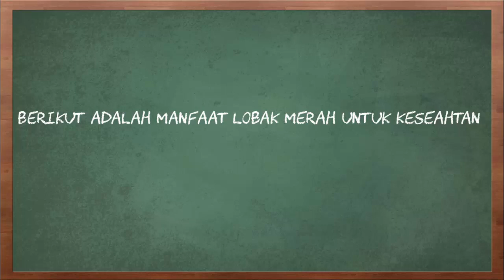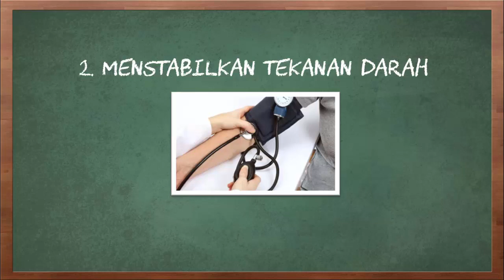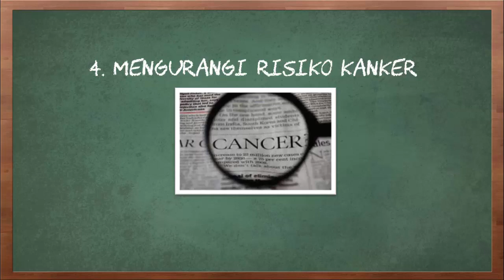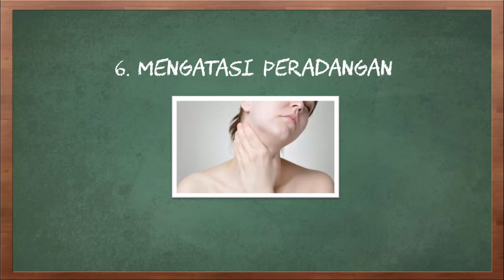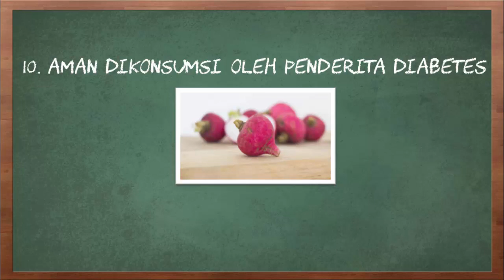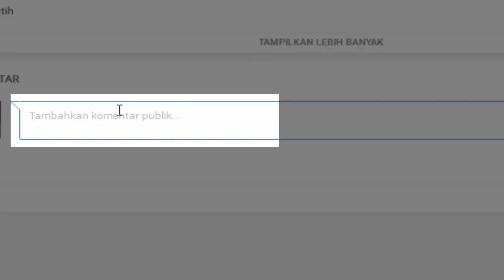Manfaat Lobak Merah untuk Kesehatan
Video kali ini tentang manfaat lobak merah untuk kesehatan.

Lobak merah adalah jenis sayuran yang tergolong dalam keluarga jenis kubis dan umbi. Sayuran ini merupakan salah satu sayuran khas Asia sehingga sangat mudah ditemukan, termasuk Indonesia. Akan tetapi, tahukah Anda manfaat lobak merah?

Berikut adalah manfaat lobak merah untuk keseahtan.